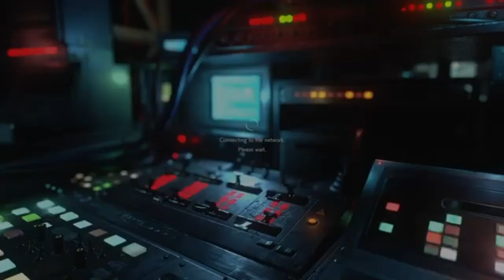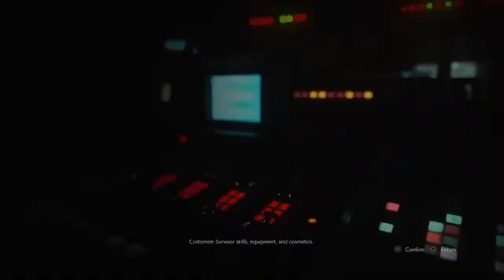Resident Evil Resistance Tutorial Runs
For information about the game, updates, platform requirements, etc.

PLEASE NOTE:
I have tried to find further information if there was a way for any cross platform play
and apparently this one was the only RE game that did
not receive an update and fix on the cross-play multiplayer.
I'm far from discouraging others from playing.
The gameplay was excellent, I actually enjoyed it.
If anyone is interested in playing
Only disappointing factor is no cross platform play.

-SYNNASTARR-
(C)2022KUMIHOKREATIONS